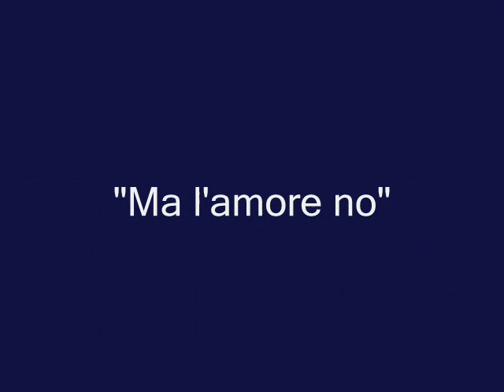NATALINO OTTO - Ma l'amore no (1958)